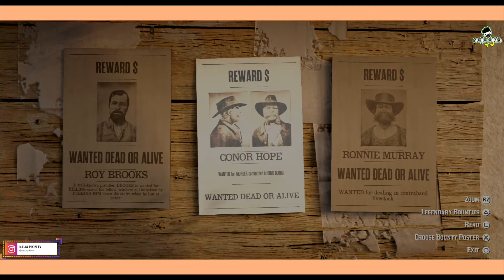RED DEAD REDEMPTION 2: Adventures Of Boniface | Episode 21 | HD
Enjoy this Western-themed action-adventure game through the eyes of 'GODPIKIN' as he pays the cost to be the boss.

Tag your friends & game lovers alike.

Music 'Spiral' by G.M.I Venus courtesy of Alto Max Recordings (Pty) LTD. Stream and download music